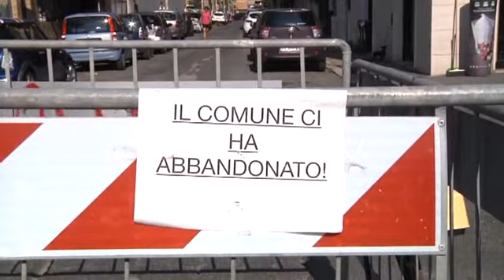Non c'è pace per le strade di Ostia - Canale 10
Questa mattina l'ennesima buca è stata transennata in via delle Triremi, all'altezza del numero civico 10. L'asfalto è sprofondato e per salvaguardare l'incolumità degli automobilisti, invece di ricorrere a una seria riparazione, si trovano soluzioni di emergenza decisamente inutili, come, appunto, delimitare la voragine.